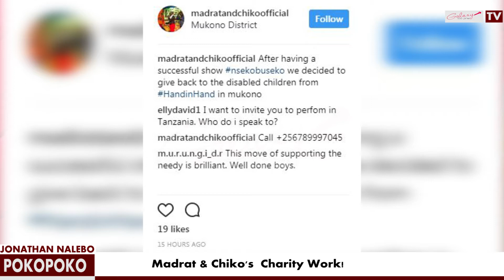Madrat & Chiko Donate Hand in Hand school in Mukono - Giving back to the disabled